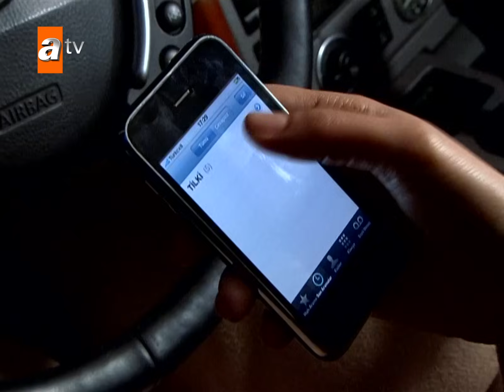Maraz Ali, adamı kafasından vuruyor! - Adanalı